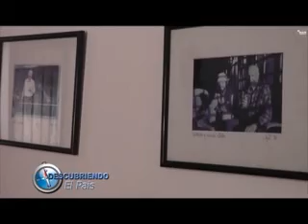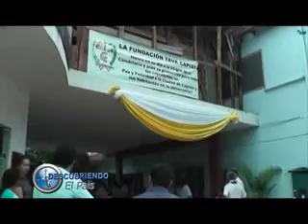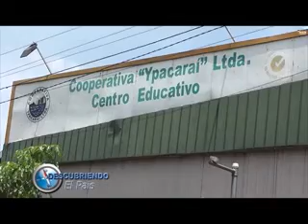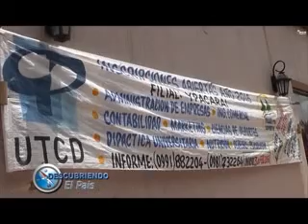BLOQUE 4 .-14/02/2016-. SANTIAGO MISIONES FUND. TAVA CAPIATA .- COOP. YPACARAI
DESCUBRIENDO EL PAIS CON LA CONDUCCIÓN Y DIRECCIÓN DE BLANCA MARIN (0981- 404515)